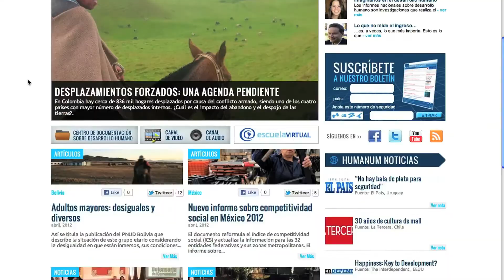Conoce la nueva Revista Humanum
George Gray Molina, economista, jefe y líder del Equipo Regional de Desarrollo Humano PNUD presenta la nueva Revista Humanum.